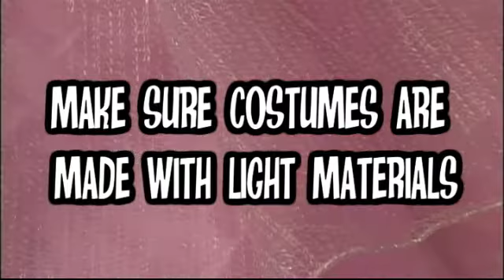Halloween Safety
A few safety tips for you and your kids on Halloween.